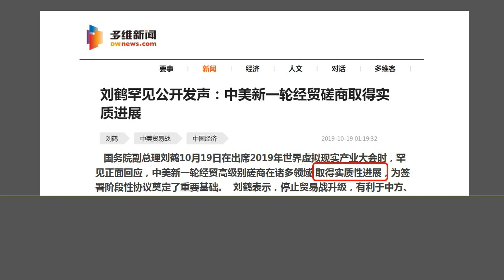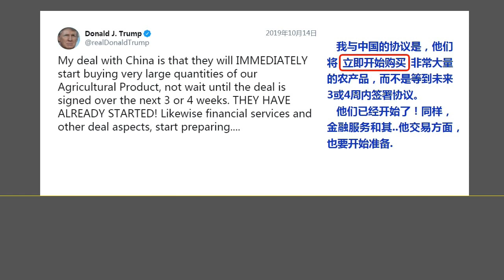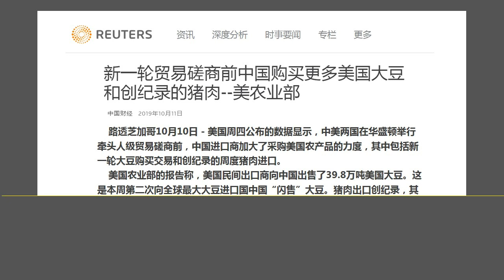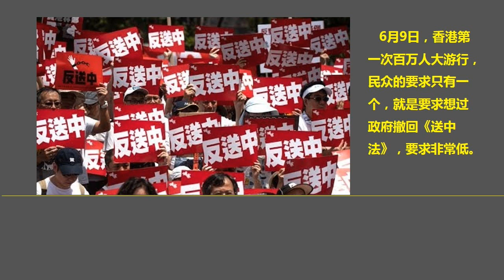中美贸易协议刘鹤大摆“迷魂阵”，香港局势“无解”皆因林郑月娥和习近平的双重愚蠢.（2019.10.21）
森哲深谈（929）： 中美贸易协议刘鹤大摆“迷魂阵”，香港局势“无解”皆因林郑月娥和习近平的双重愚蠢.